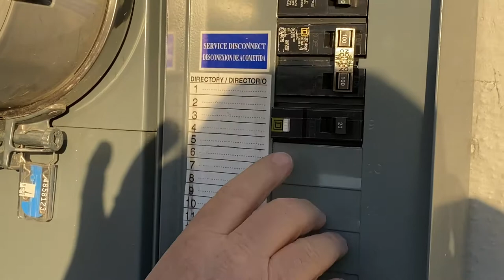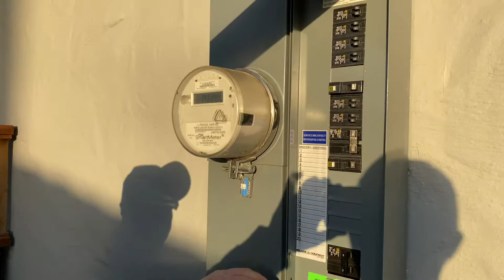Walkthrough Wednesday #32 - The stuff no one tells you about when flipping...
Walkthrough Wednesday #32
The stuff no one tells you about when flipping...